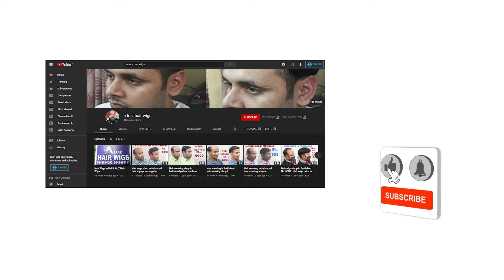Human Hair Wigs In Delhi | Hairline Loss Treatment | Balding Solution | Men Hair Wigs | Wig Shop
Hairline Loss Treatment
Balding Solution
Wig Shop In Delhi

Contact address:
AtoZ Hair Wigs @ Delhi
4727, 2nd Floor, Roshanara Road
Nearest Metro Station Pull Bangash
Delhi 110007

AtoZ Hair Wigs @ Noida
Shop No.-1, Second Floor
Sharma Market, Atta
Sector 27, Noida 201301, Delhi NCR